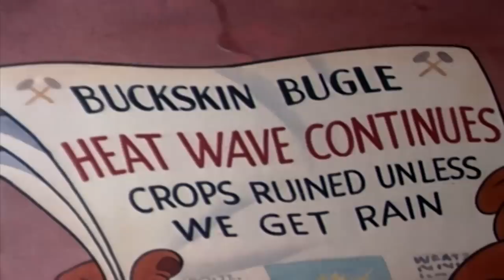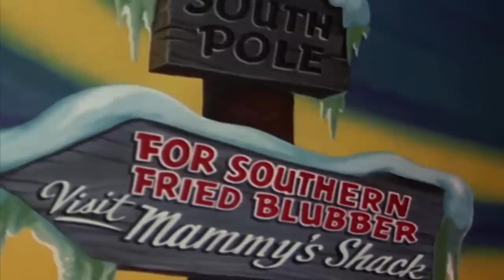Woody Woodpecker Show | Beach Nuts | Full Episode | Videos For Kids